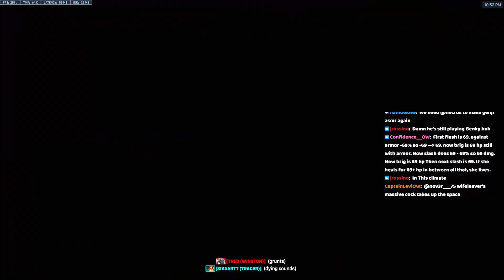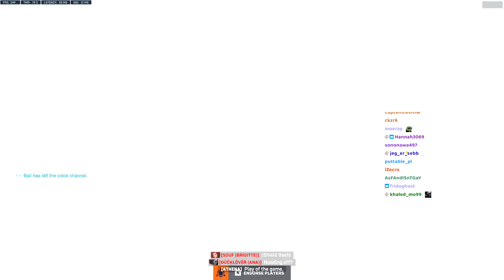NECROS is POPPING OFF ON GENJI! POTG! KING'S ROW[ OVERWATCH 2 TOP 500 SEASON 4 ]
► Video Source:
✔ Video Edited By : Overwatch Pro
Necros plays as Genji on King's Row map. In this ow 2 replay he gets POTG. Top 500 Genji season 4 competitive pov gameplay.